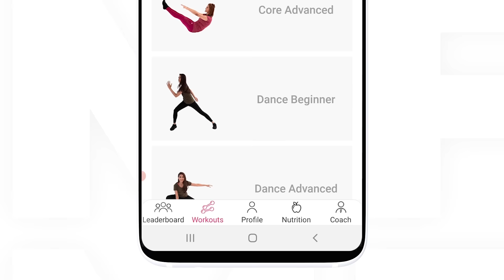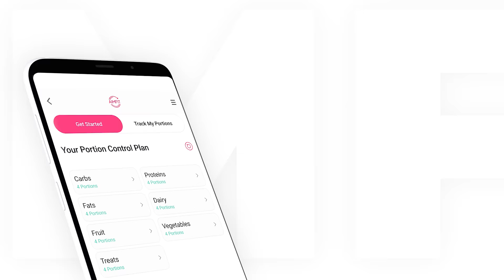AimFit app tutorial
Struggling to find time for your fitness? The AimFit app works around your schedule so you never have to choose between your fitness and your daily work.

Even with the AimFit Portion Control method, you can eat everything and still see results.
No restrictions, no calorie counting, and no stress.

💫 Download the AimFit app today! 📱